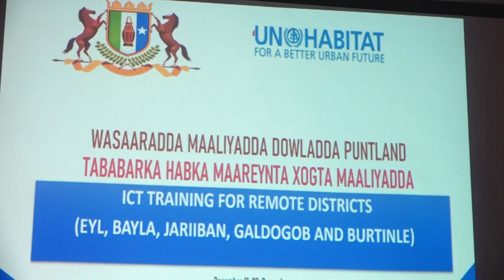Shaqaale ka socda 5 kamid ah Degmooyinka PL oo loo furay tababar ku saabsan xisaabaadka. 12 12 22